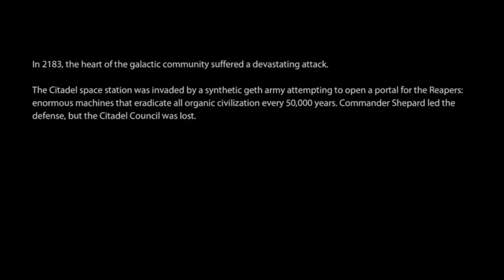Let's Play Mass Effect 2: Part 1 - A New Beginning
Welcome to Episode 1 of my Mass Effect 2 Let's Play Series! In this episode I 'escape' a space battle and get reconstructed... ugly!